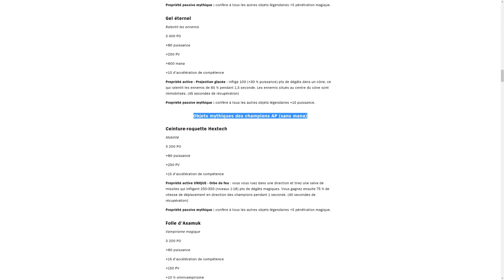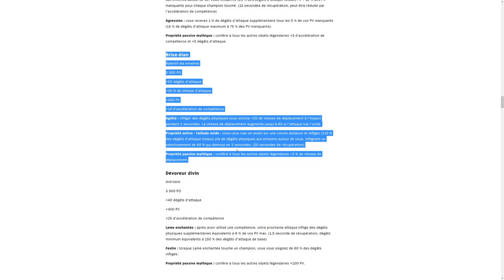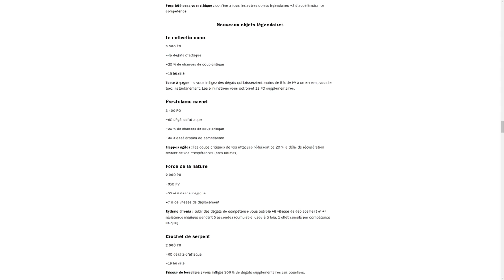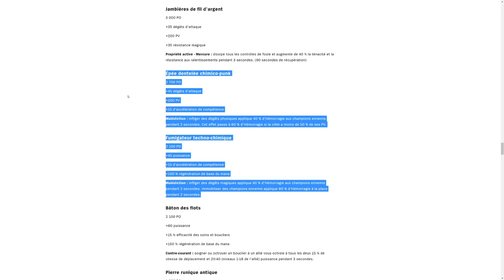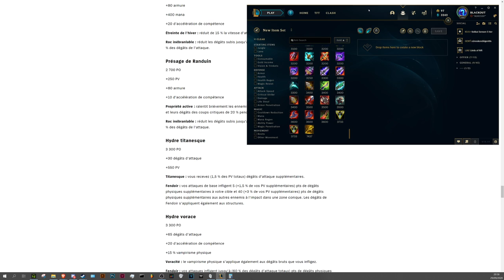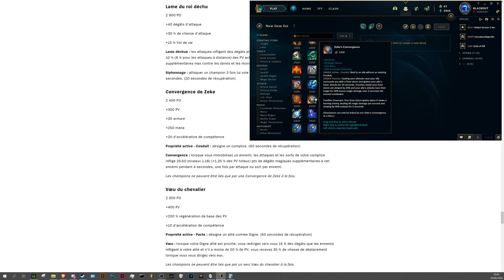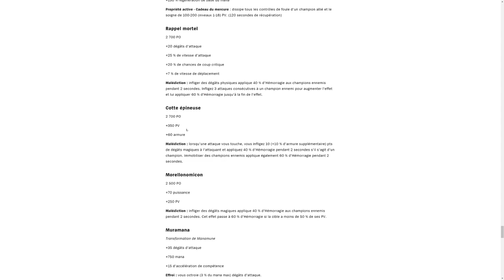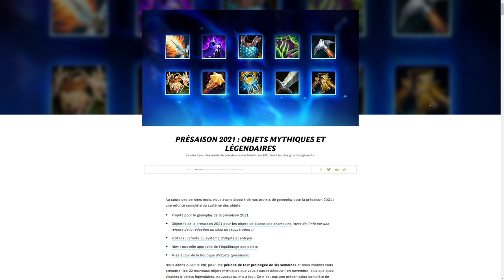Analyse du rework des Items de League of Legends (Partie 2)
Les items de League of Legends vont être changés durant cette présaison, c'est donc le moment d'analyser tout ça.